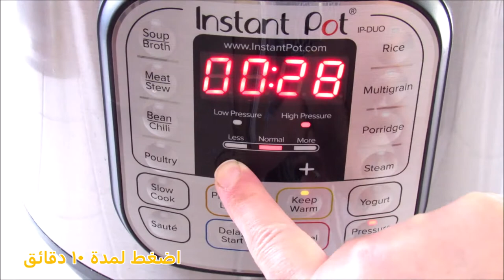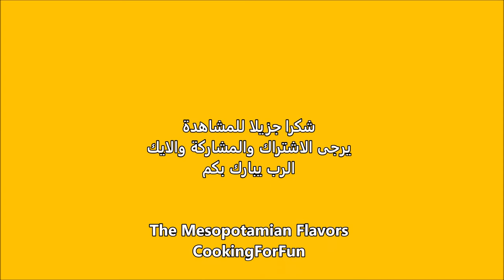قدر الضغط الكهربائي كيفية طبخ قرعة السبكيتي الصفراء الكبيرة للرجيم